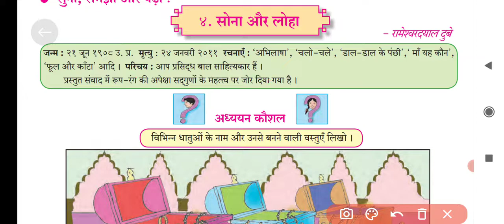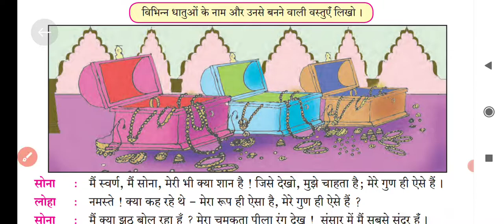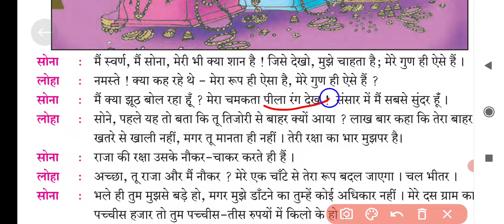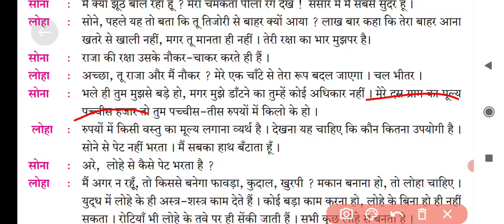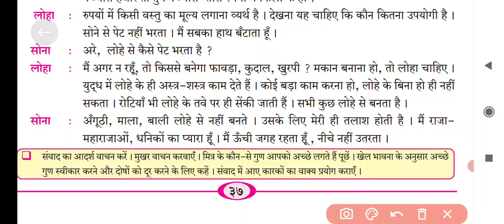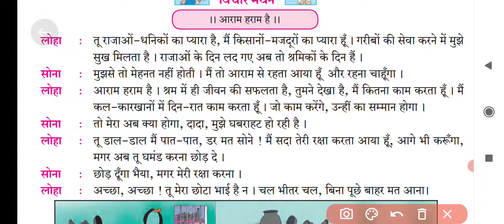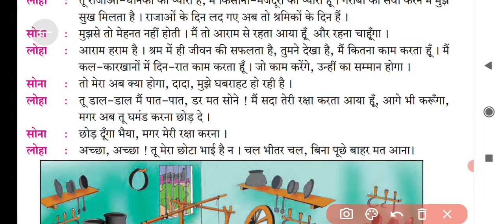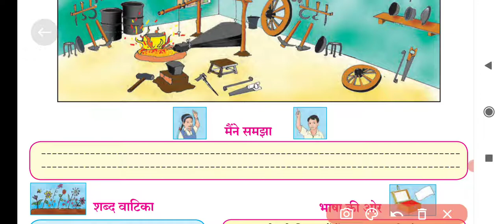Class 6 | Hindi | Lesson 4 | सोना और लोहा | Explanation | Mh Board.